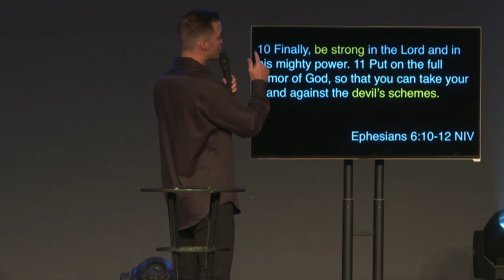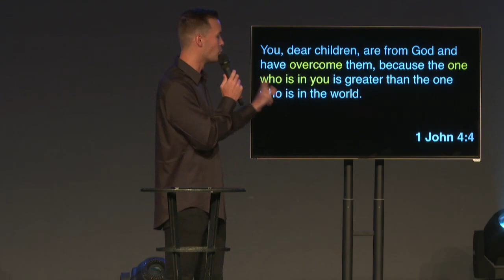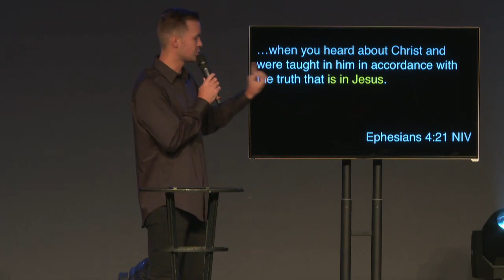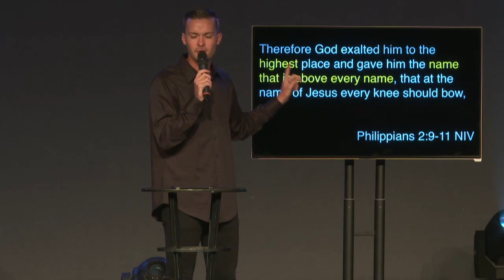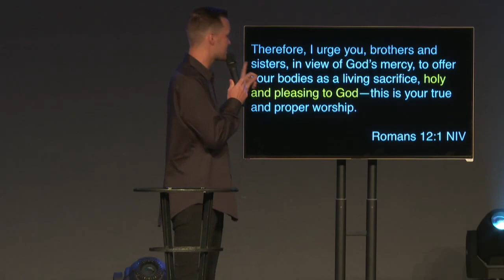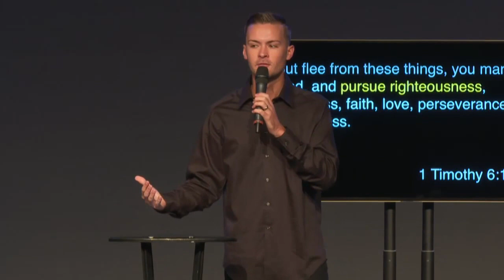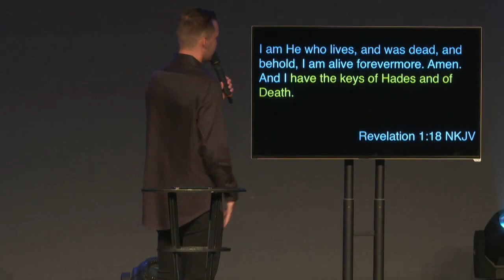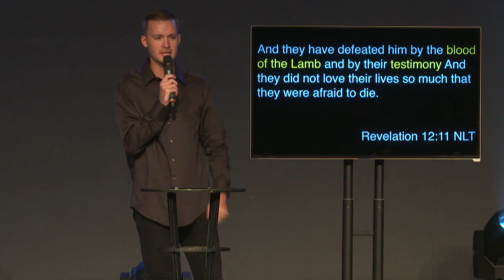Armor of God | Part - 1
ReThink Life Church